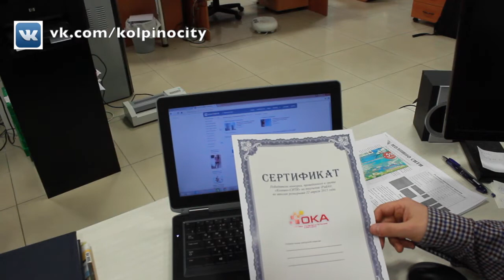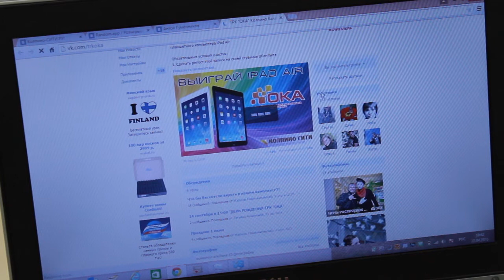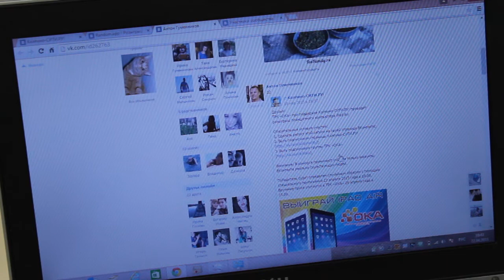22 апреля - розыгрыш конкурса КС!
Итак, конкурс от ТРК "ОКА" завершён! Случайным образом определён победитель. Им стал Антон Гуменников Горячо поздравляем победителя!!! Всем участникам говорим большое спасибо и призываем не отчаиваться, будут ещё конкурсы и подарки!
Победитель получит приз в торжественной обстановке в это воскресенье на празднике в ТРК "ОКА"